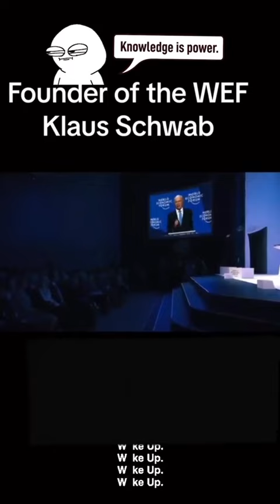Who is Klaus Schwab Pt 2